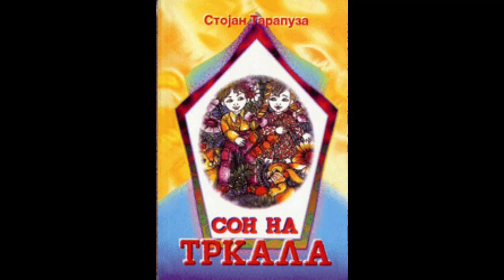Огинот со огин се разгорува